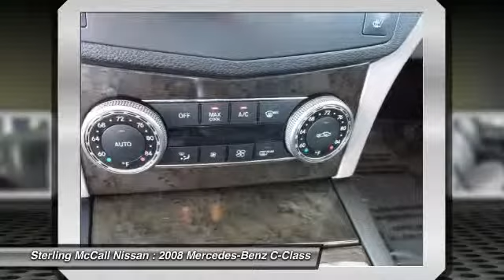2008 Mercedes-Benz C-Class at Sterling McCall Nissan 8F018030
Check out this 2008 Mercedes-Benz C-Class.   Please call for more information. Contact the dealership today at (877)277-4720.